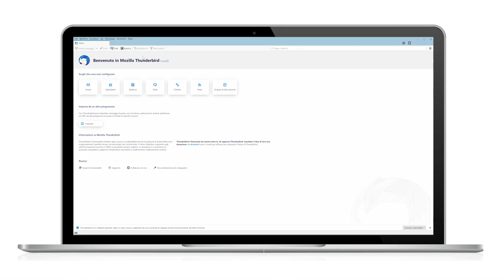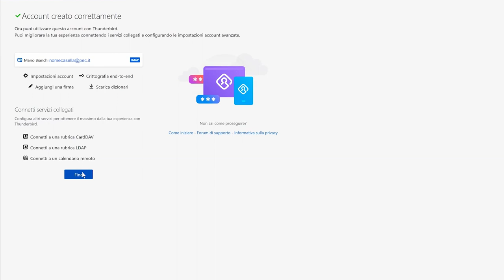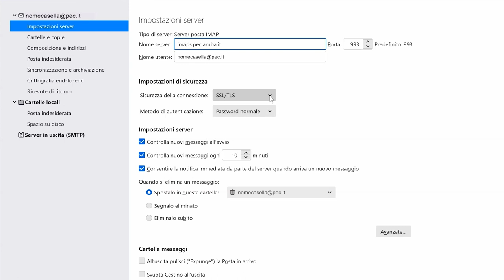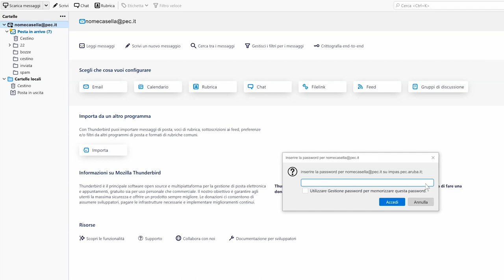Come impostare la casella PEC Aruba su Thunderbird